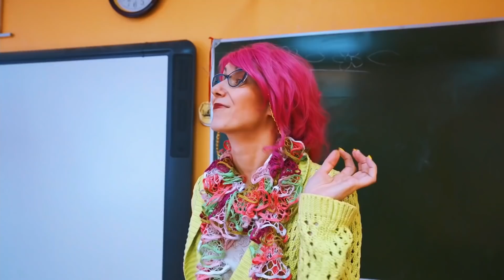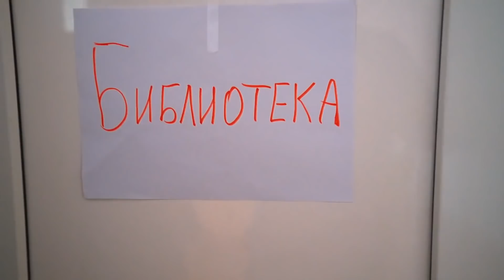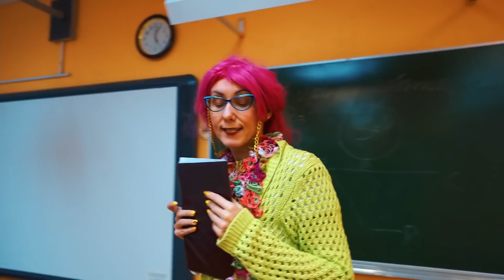BOGATE dzieci w wieku szkolnym przeciwko NOWYM DZIECIOM! Kto jest teraz dyrektorem SZKOŁY?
dlaczego BOGATE dzieci w wieku szkolnym są przeciwko NOWYM DZIECIOM! Teraz dowiemy się, kto jest teraz dyrektorem SZKOŁY
Jesteśmy Rodziną